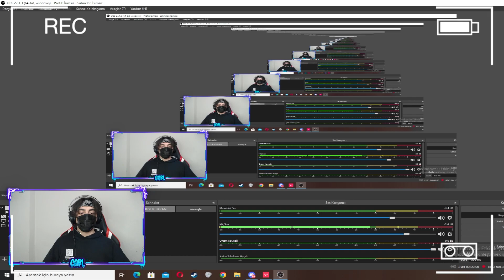ABİMLE YOUTUBE KANALI İÇİN 1V1 ATTIK! 😱 ( KAZANAN KANALI ALIR! ) - VALORANT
Bu Videomuzda Youtube Kanalına 1vs1 Atıyoruz Ve Kazanan Youtube Kanalının Sahibi Oluyor. Hayırlı Tatiller İyi Seyirler Dilerim.